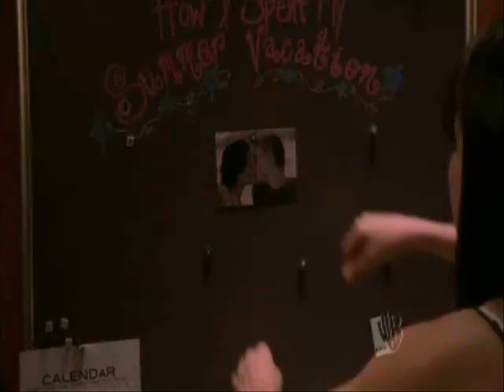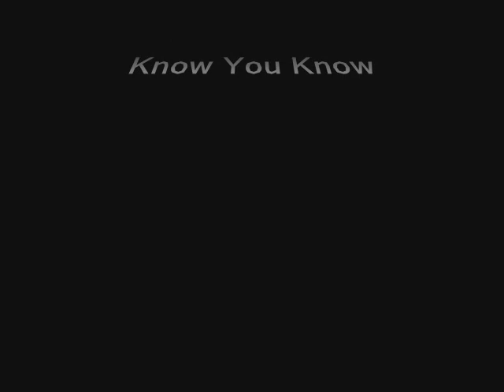Now You Know - Brooke and Lucas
This video shows how broken up Brooke and Lucas were over the fact that Lucas made a mistake with Peyton.  Lucas realizes that he never wants to be without Brooke.

song: Now You Know by Hilary Duff